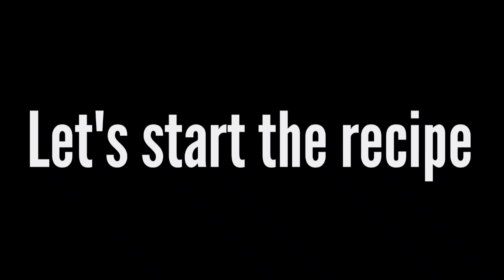Desi Chicken Curry Recipe Pakistani | Simple Chicken Gravy | Simple Pakistani Cuisine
pakistani chicken banane ki recipe
Simple Chicken Gravy
chicken cury pakistani style
Chicken Karahi recipe Pakistani
How to basic curry
chicken gravy recipe muslim style
The best ingredients for a Desi Chicken Curry
Desi Chicken Curry: A Healthy and Hearty Meal
desi chicken recipe dhaba style
desi chicken curry recipe hyderabadi style
desi chicken in pressure cooker
desi chicken recipe street food
desi style chicken recipe in cooker
best chicken curry recipe village style
chicken gravy recipe indian style
how to make traditional chicken Curry
desi chicken recipe without tomato
chicken curry indian style in pressure cooker
how to make chicken curry punjabi style
how to make chicken curry with masala
how to make chicken curry like restaurant style
indian curry chicken recipe easy
best indian chicken curry recipe
chicken curry north indian style
chicken curry recipe village style
chicken curry healthy recipes indian
best north indian chicken curry recipe
dry chicken curry recipe indian style
chicken curry recipe Indian style in cooker
how to make indian curry chicken and rice
how to make chicken curry restaurant style
chicken gravy recipe north Indian style
chicken drumsticks curry recipe indian
best desi style chicken recipe
how to make chicken in indian style
chicken curry authentic indian recipe
dhaba style chicken curry at home
indian chicken curry street food
how to make delicious chicken curry at home
desi murgi chicken recipe village style
how to make dhaba style chicken curry
chicken curry recipe south indian style
how to make chicken breast curry indian style
chicken curry with coconut milk indian style
chicken curry recipe in punjabi style
Tips for making the perfect chicken gravy
how to make chicken gravy at home
delicious chicken gravy recipes
how to make chicken curry with gravy
chicken gravy recipes for dinner
how to make chicken chilli at home gravy
boneless chicken recipe with gravy
easy restaurant style chicken gravy
how to make chicken gravy from roast
chicken gravy recipes for function
how to make dhaba style chicken gravy
boneless chicken thick gravy recipe
how to make hotel style chicken gravy
chicken curry recipe
how to make delicious chicken Curry
how to make chicken with thick gravy
chicken gravy recipe restaurant style
how to make chicken gravy for biryani
easy chicken gravy recipe for rice
best chicken gravy recipe restaurant style
how to make chicken breast with gravy
how to make chicken curry new style
how to prepare special Chicken curry
how to increase gravy in chicken curry
chicken gravy recipe in pressure cooker
easy and tasty chicken gravy recipes
how to make the best chicken gravy
how to make chicken gravy for rice
how to make chicken masala gravy
how to make chicken fry with gravy
how to make thick gravy for chicken
easy boneless chicken gravy recipes
chicken masala gravy recipe indian
easy chicken gravy recipe for chapathi
chicken gravy recipe with marination
chicken gravy for chapathi and rice
how to make butter chicken gravy at home
Sunday Special Dhaba Styled Chicken Masala Gravy
How to make Pakistani Chicken
best chicken recipe pakistani
easy mutton recipes pakistani
desi recipes pakistani
easy pakistani dessert recipes
curry recipe pakistani
chicken gravy pakistani style
pakistani khane ki recipe
chicken starter recipes pakistani
pakistani cooking
pakistani chicken masala
simple chicken recipe village style
pakistani salan recipe